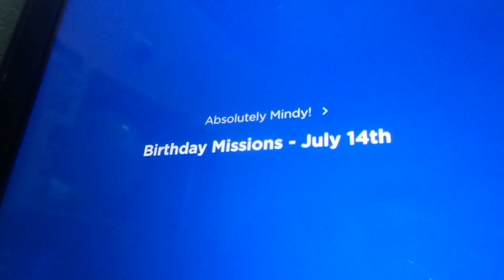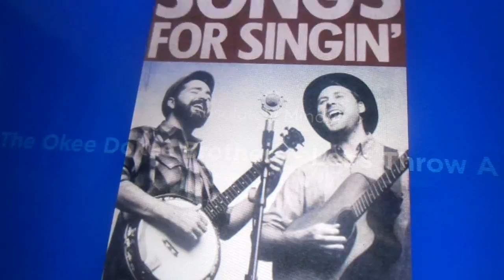Mindy - Birthday Missions